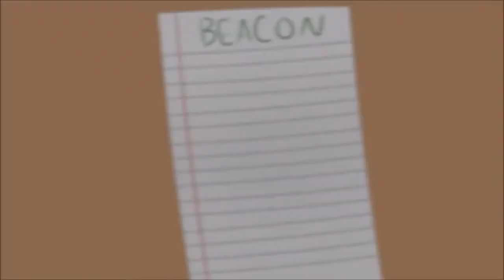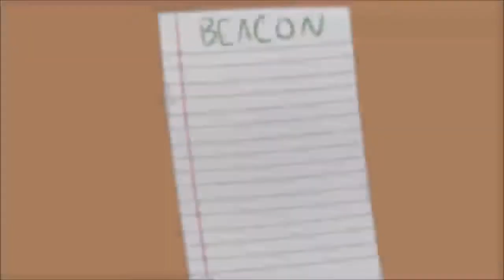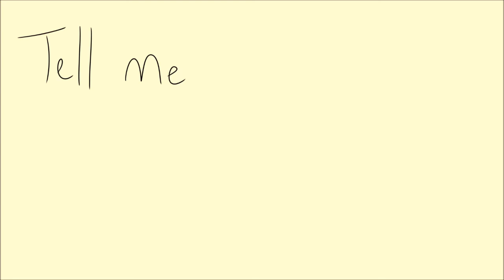Tell Me A Story - RWBY Animatic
Happy New Year!!! I've welcomed the new year by drawing a whole new colored(wow!) animatic! Hope you enjoy! :3

Like my art? Find me here!

Ending song: Is there somebody who can watch you? - The 1975